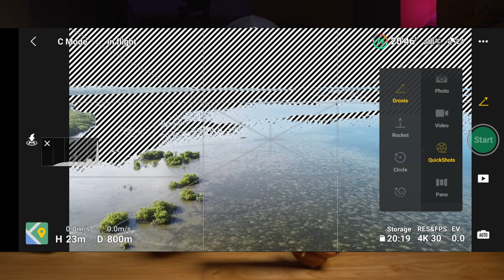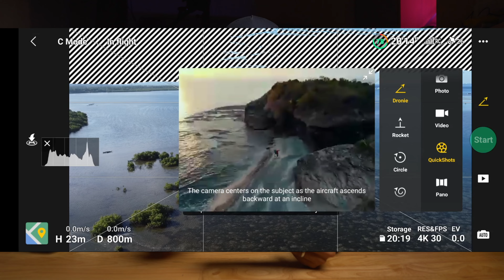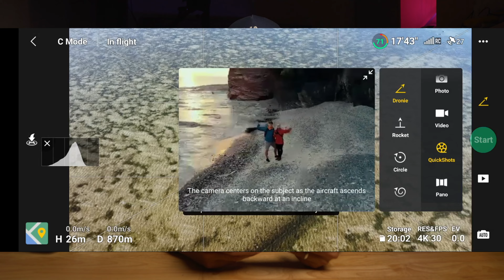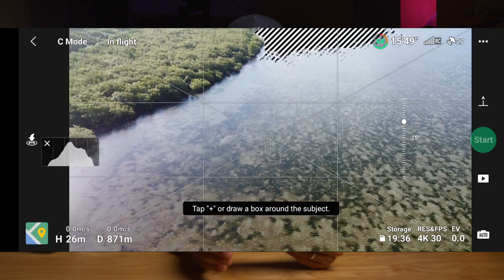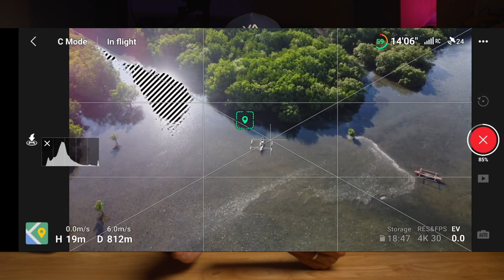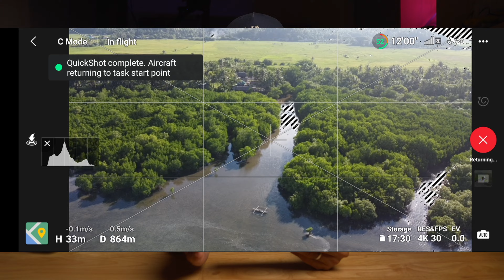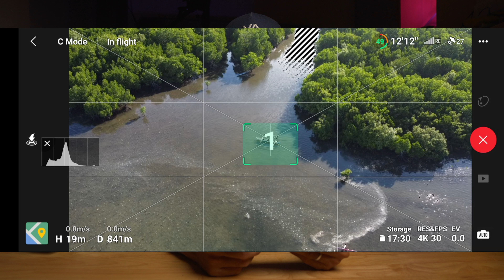How to Create Quickshot using DJI Mini 2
For this video I will be showing you on how to create quickshot using DJI MINI 2

MY KIT FOR FILMMAKING, PHOTOGRAPHY, AND VLOGS:
Camera
- Sony A7iii / A6400 / A6000
Lens:
- Sony E PZ 16-50mm f/3.5-5.6 OSS Lens
Lights:
- Godox SL60W
- Nanlite PavoTube II 6C
- Andoer LED Video Light
- Viltrox RB10 RGB Light
Microphone:
- Boya B1-M1 Lavalier Microphone
- Samson G-Track Pro
- LensGO DMM1
Monitor:
- Feelworld F6 PLUS
Tripod:
- Sirui SH15
- Benro